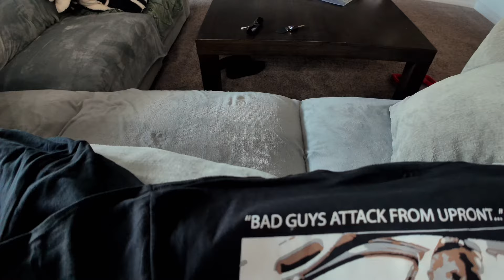Updates, New Stuff & Discounts!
Be Sure to Check Us Out On Instagram!

Save 25%-40% On Our Favorite In-Ear Hearing Protection!

Pick Up Some Sweet Shirts & Merch!